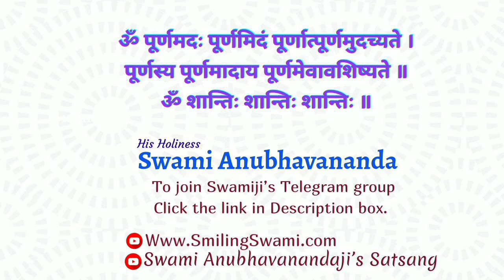50. Tripura Rahasya (Hindi) | त्रिपुरा रहस्य - Talk 50 | Swami Anubhavananda